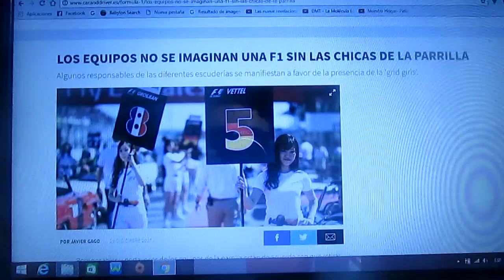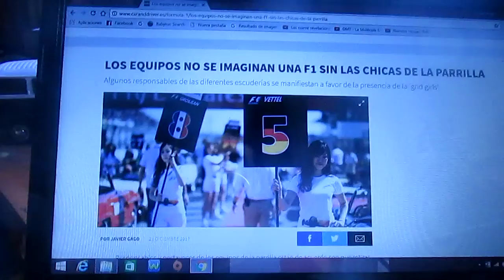Los equipos se muestran a favor de la presencia de las "grid girls"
Tanto los pilotos como algunos representantes de distintas escuderias de la F1 no se imaginan la máxima categoría sin las chicas de la parrilla ya que se mostraron a favor de las mismas